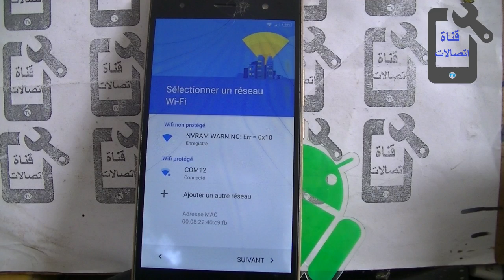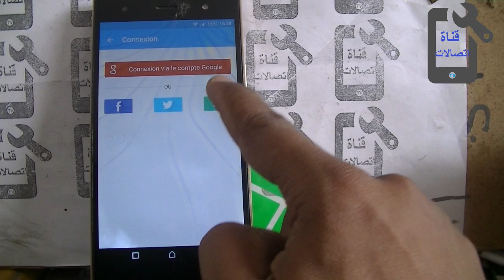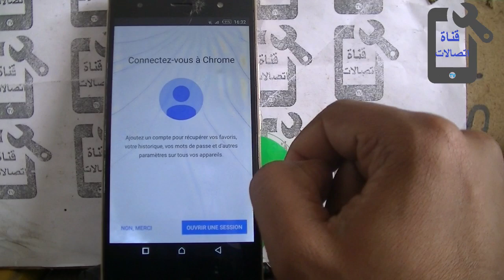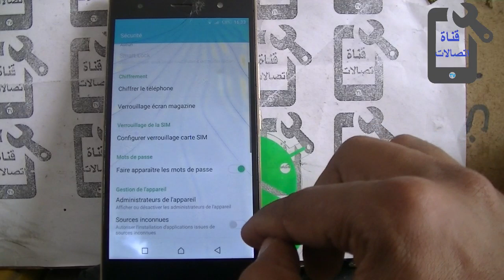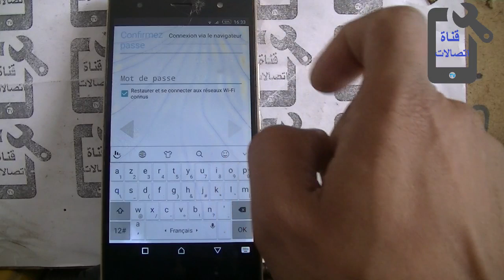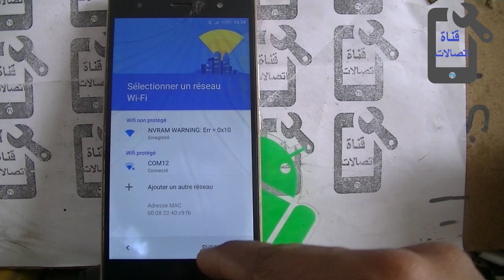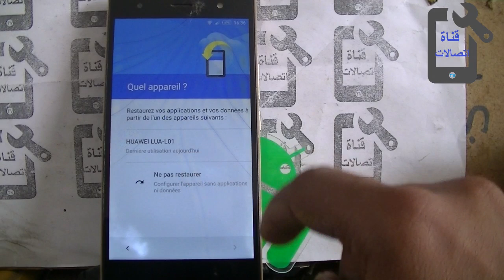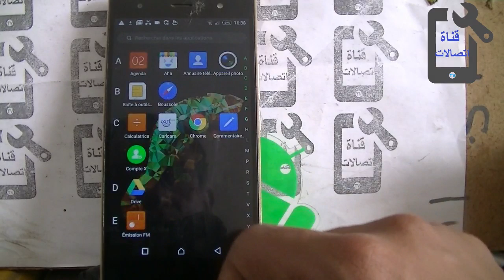تخطى حساب جوجل بعد الفورمات لجهاز انفنكس بسهولة بدون كمبيوتر 2019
تخطي حساب جوجل بعد الفورمات لاجهزة انفنكس smart infinix frp
...2+hot 6+not4

طريقة تخطي حساب جوجل لجهاز انفنكس هوت 6 و تخطي حساب
جوجل لهاتف انفنكس سمارت 2 وكيفية تخطي حساب قوقل لهاتف
انفنيكس نوت 4و نوت 4 برو و انفنكس هوت 5 و نوت 3 برو هناك
الكثير من الاشخاص يعانون من مشكلة تخطي حسلب جوجل بعد
الفورمات لهواتف انفنيكس اليوم سوف اريك حل مشكلة تخطي
حساب قوقل بعد الفورمات
تخطي حساب جوجل بعد الفورمات لاجهزة انفنكس
كيفية حدف حساب قوقل لجميع اجهزة انفنيكس 2019
2+hot 6+not4

bypass google account INFINIX HOT 5 LITE X559 N 7.0 تخطي حماية جوجل أنفنيكس هوت 5
تخطى حساب جوجل من انفنكس هوت 5 ليت FRP Infinix X559 Hot 5 Lite على الاصدار 7
Bypass Google Account INFINIX HOT 5 LITE X559 7.0 تجاوز حساب جوجل اكونت على هاتف